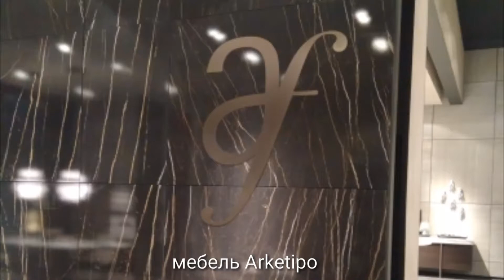мебель фабрики Arketipo iSaloni Milano 2018